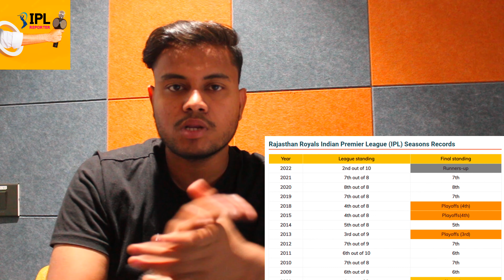Rajasthan Royals Team Preview | RR Squad 2023 | Probable PLAYING 11 | RR RETAINED PLAYERS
Today we are going to review Rajasthan Royals.

RAJASTHAN ROYALS SQUAD 2023, TEAM PLAYERS 2023, PLAYING 11, RR RETAINED PLAYERS

HALLA BOL! The first IPL champions plan to make a sensational comeback in season 16. The Royals had a fantastic season when they made it to the IPL Finals, but unfortunately they lost to the Gujarat Titans. The Royals have reached the playoffs five times and have participated in two grand finals.

There will be no question if the squad makes the playoffs this year because they are looking excellent in every way.

Let us have a look at RR Squad 2023, Playing 11, Retained Players, and team strengths.

RR SQUAD 2023

RR INJURED PLAYERS AND REPLACEMENT

Prasidh Krishna

Prasidh Krishna, the primary RR pacer, will not play in the IPL in 2023. He boosts the pace attack and offers solid swing options during the power play. The club will rely on Trent Boult, Obed, Asif, Kuldeep Sen, and others while still searching for Prasidh’s replacement.

RR RETAINED PLAYERS

Sanju Samson, Yashashvi Jaiswal, Shimron Hetmyer, Devdutt Padikkal, Jos Buttler, Dhruv Jurel, Riyan Parag, Prasidh Krishna, Trent Boult, Obed McCoy, Navdeep Saini, Kuldeep Sen, Kuldip Yadav, Ravichandran Ashwin, Yuzvendra Chahal and KC Cariappa.

RR PROBABLE PLAYING XI

Jos Buttler, Yashasvi Jaiswal, Sanju Samson (c & wk), Devdutt Padikkal, Shimron Hetmyer, Riyan Parag, Jason Holder, Ravichandran Ashwin, Trent Boult, Kuldeep Sen, Yuzvendra Chahal

RR TEAM STRENGTH

Spin Attack

This year, Rajasthan has a strong spin attack because of the presence of Adam Zampa, Ravichandran Ashwin, Murugan Ashwin, and Indian Spin Wizard Yuzvendra Chahal. They are all renowned for having amazing spin bowling. These will be used wisely by Sanju Samson and benefit the team.

Pace Attack

Rajasthan’s pace attack is still the best in this season despite Prasidh’s absence. Obed McCoy, Trent Boult, KM Ashif, Navdeep Saini, and Kuldeep Sen form a tough RR pace attack that can challenge any batting lineup in the Incredible Premier League.

RR TEAM WEAKNESS

Batting All-rounder
The team lacks an excellent all-around batsman who can single-handedly change the momentum of a match. Any team must have a batting all-rounder since he can play at any batting position according to the situation. He can also effectively end an inning whether chasing or batting first. Jason Holder is the only capable all-around player on the team, so the team will totally rely on him.